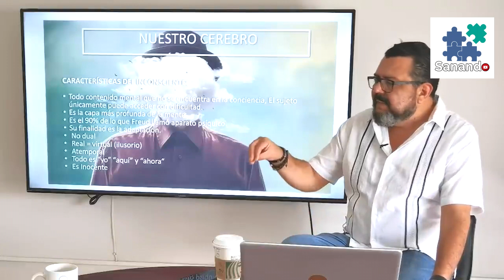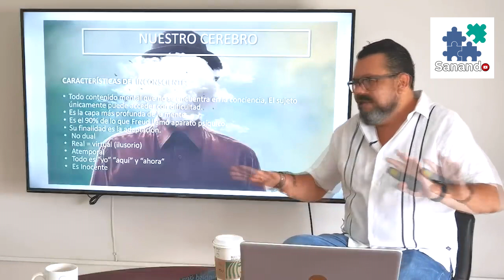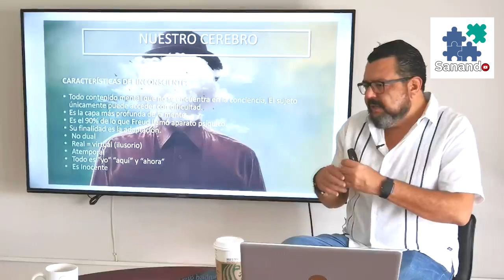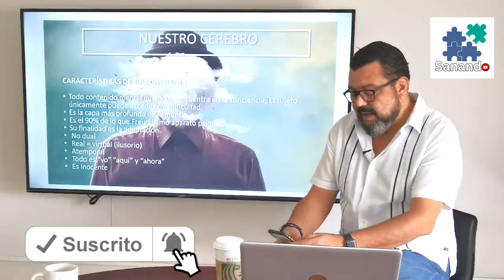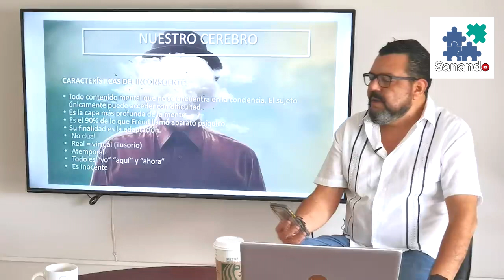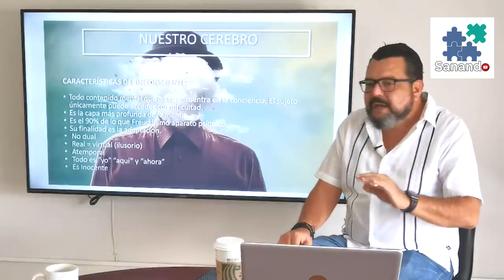"Nuestro cerebro" Biodescodificación Fernando Sánchez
☟Información importante ↯☟
Aquí en MOSTRAR MÁS
⇝Datos del Biodescodificador: Fernando Sánchez